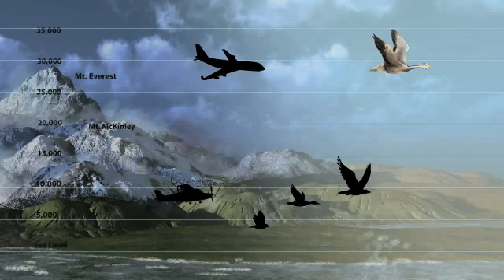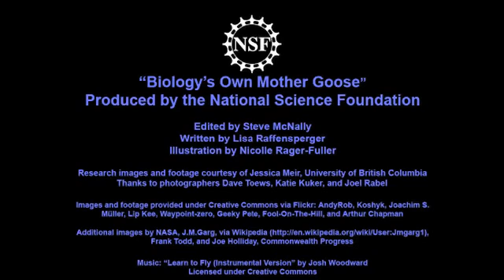Biologist is Real-Life Mother Goose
Biologist Jessica Meir isn't just researching bar-headed geese--she's parenting them too. She's raised a brood of twelve goslings since birth, in a process known as imprinting. But the imprinting is just a tool. The real question behind Meir's research is something else: How do these geese accomplish super-bird feats of flight?

Credit: Lisa Raffensperger and Steve McNally, National Science Foundation